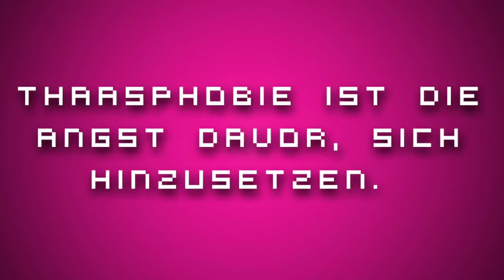Unnützes Wissen #1 Thaasphobie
Setzen, sechs!